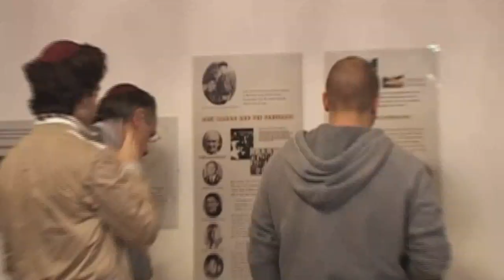Jack Kagan at the Centre for Jewish Life (Part 1) HQ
Jack Kagan, author of Surviving the Holocaust with the Russian Jewish Partisans talks about his incredible struggle through the Holocaust. Filmed on 14th October 2009